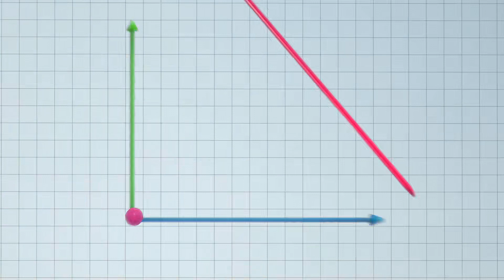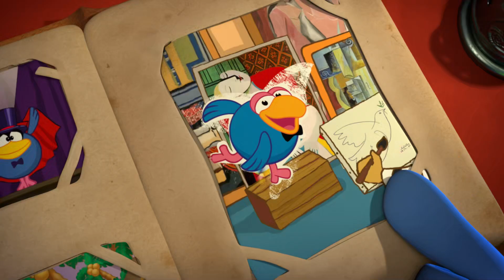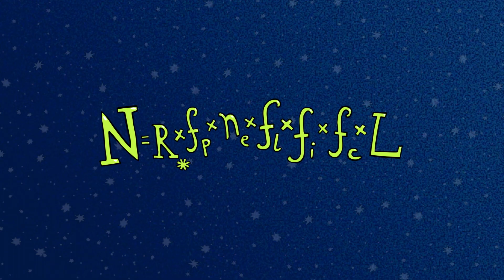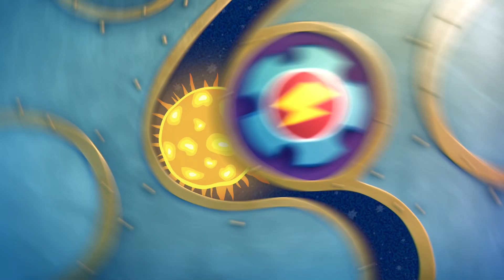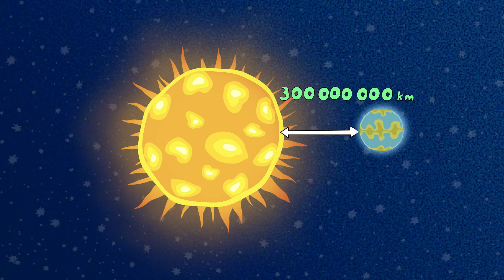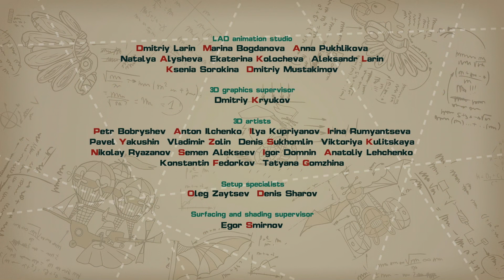Contact - PinCode | Cartoon for Kids | Learn with KikoRiki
Dokko's quest to find alien life leads to a bizarre case of mistaken identity right here on planet Earth! In this episode, kids learn about the search for extra-terrestrial intelligence and long distance planetary observation.